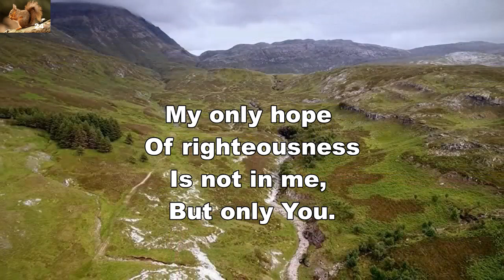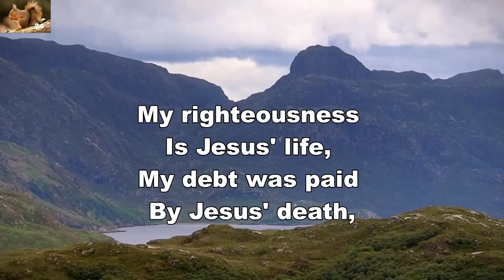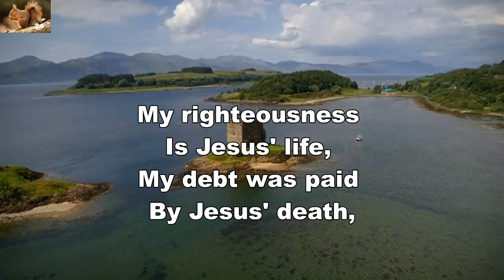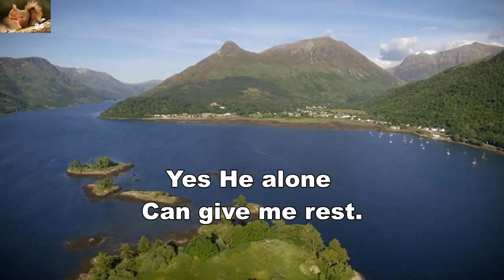Not in Me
Praise song by Eric Schumacher and David L. Ward.
Background: Scotland, UK.